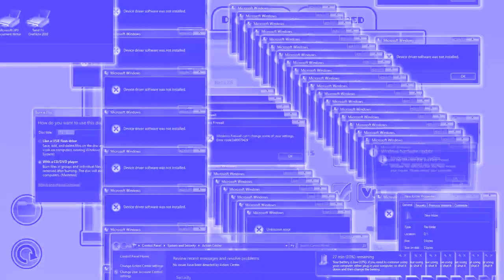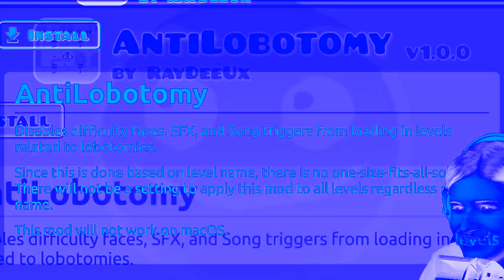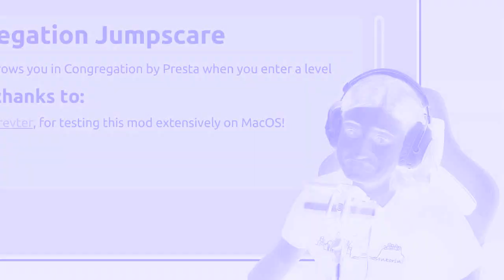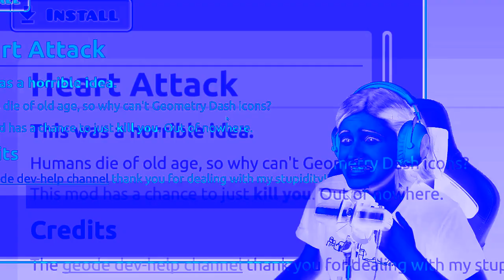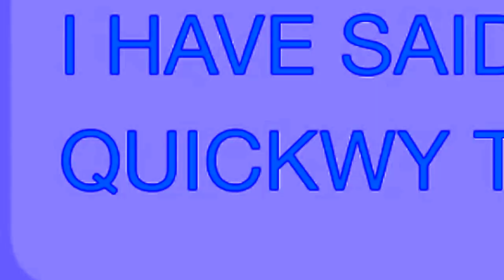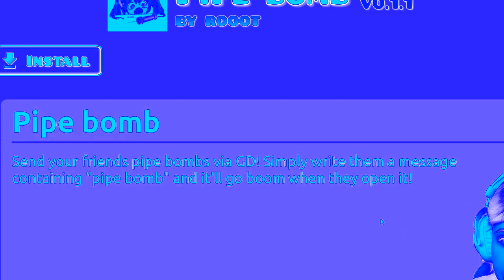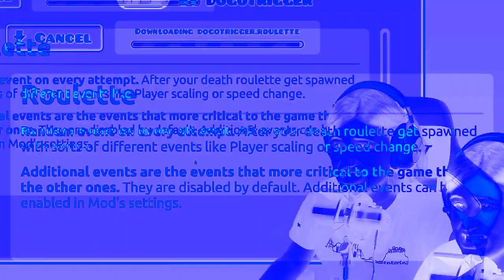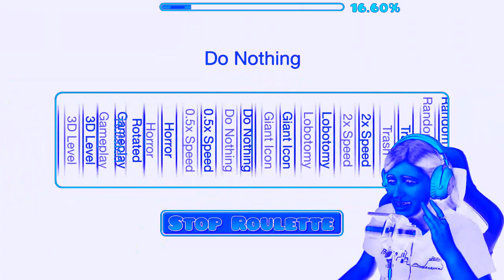(REQUESTED) Geometry Dash MODS are INSANE in 2.2 in Chorded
Requested by @depicpro